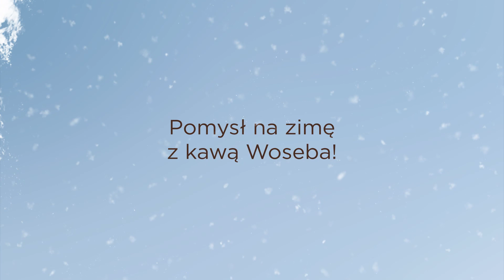WOSEBA Mocca Fix Gold | Pomysł na zimę z kawą Woseba!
Zimowa sceneria potrzebuje wyjątkowego smaku! ❄️🥰